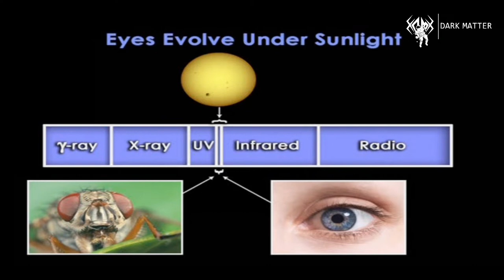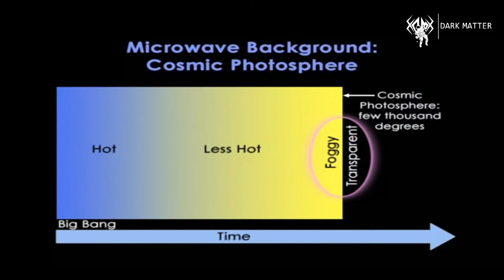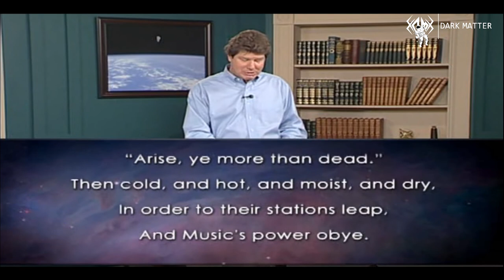A Comprehensible Universe? | Cosmology Masterclass (Prof. Mark Whittle) - Lecture 36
Why is our world comprehensible? This question seems so trivial that few people have dared to ask it. In this book we explore the deep roots of the mystery of rationality. The inquiry into the rationality of the world began over two-and-a-half-thousand years ago, when a few courageous people tried to understand the world with the help of reason alone, rejecting the comforting fabric of myth and legend. After many philosophical and theological adventures the Greek concept of rationality laid the foundations of a revolutionary way of thinking: the scientific method, which transformed the world. But looking at the newest fruits of the world's rationality-relativity theory, quantum mechanics, the unification of physics, quantum gravity-the question arises: what are the limits of the scientific method?

 𝐶𝑜𝑠𝑚𝑜𝑙𝑜𝑔𝑦 | 𝑆𝑝𝑎𝑐𝑒 𝑆𝑐𝑖𝑒𝑛𝑐𝑒 | 𝐴𝑠𝑡𝑟𝑜𝑛𝑜𝑚𝑦 𝑎𝑛𝑑 𝐴𝑠𝑡𝑟𝑜𝑝ℎ𝑦𝑠𝑖𝑐𝑠 𝑀𝑎𝑠𝑡𝑒𝑟 𝐶𝑙𝑎𝑠𝑠 𝑆𝑒𝑟𝑖𝑒𝑠
   𝑃𝑟𝑒𝑠𝑒𝑛𝑡𝑠 - 𝐷𝑎𝑟𝑘 𝑀𝑎𝑡𝑡𝑒𝑟 ( 𝑌𝑜𝑢𝑇𝑢𝑏𝑒 𝐶ℎ𝑎𝑛𝑛𝑒𝑙 )

 " 𝑇ℎ𝑒 𝐾𝑛𝑜𝑤𝑙𝑒𝑑𝑔𝑒 𝐵𝑒𝑦𝑜𝑛𝑑 𝑡ℎ𝑒 𝑈𝑛𝑖𝑣𝑒𝑟𝑠𝑒 "